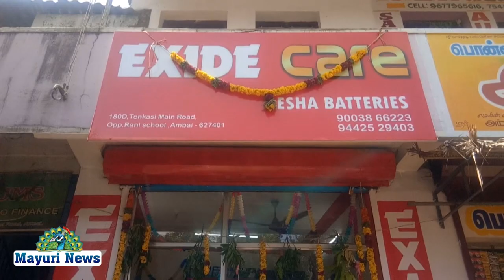திருநெல்வேலி மாவட்டம் அம்பாசமுத்திரம் ராணி ஸ்கூல் எதிரில் ஈஷா பேட்டரி திறப்பு விழா நடைபெற்றது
அம்பாசமுத்திரம் ராணி மேல்நிலைப் பள்ளி எதிரில் ஈஷா பேட்டரி நிறுவனம் தொடங்கப்பட்டது இதில் சிறப்பு விருந்தினராக கலந்துகொண்டு இந்த ஷோரூமை திறந்து வைத்தார் திரு மணிகண்டன் பைரவி பேட்டரி உரிமையாளர் மேலும் இந்நிகழ்வில் கோபால சுந்தரம் ஹரி என்ற சுரேஷ் மற்றும் நிறுவனத்தின் உரிமையாளர் மணி குடும்பத்தினர் நண்பர்கள் கலந்து கொண்டனர் எங்களிடம்  எக்ஸைடு
sf சோனிக்
 அமரன்
லுமினஸ்
பேட்டரி மற்றும் இன்வெர்ட்டர்கள் கிடைக்கும் மேலும் பேட்டரி சர்வீஸ் செய்து தரப்படும்